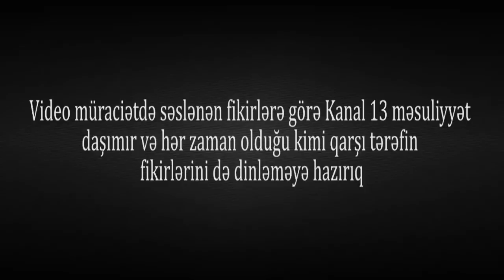"Kənddə 500 adam AYAĞA QALXDI: Bərdənin icra başçısı özü korrupsionerdir deyə..."-BƏRDƏDƏN ETİRAZ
"Mən İNDİ ailə, UŞAĞI NECƏ DOLANDIRIM?-YOXLATDIRIN BU TORPAQ YARARLIDIRSA, MƏNİ TUTUN"-BƏRDƏ ETİRAZ